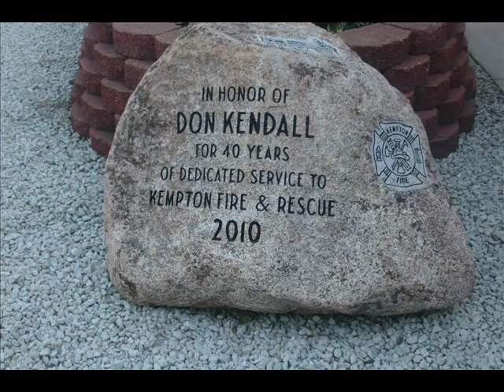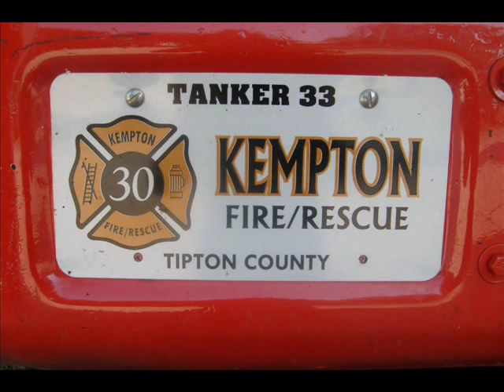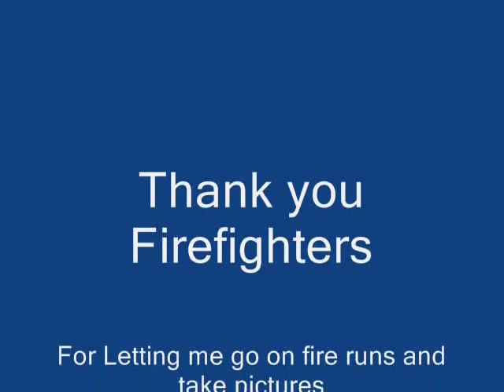Firefighter Tribute Paul Cumming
This is Paul Cummings song. Took pictures so please do not copyright my .pictures for yourself.